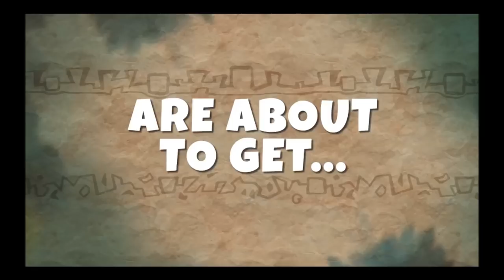The Nintendo Switch Is The Noisy Cricket of Gaming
I truly believe that standard consoles as we have known them will become a niche market whilst the hybrid Switch like device will become the industry norm and go to platforms of the foreseeable future.  Let's discuss.